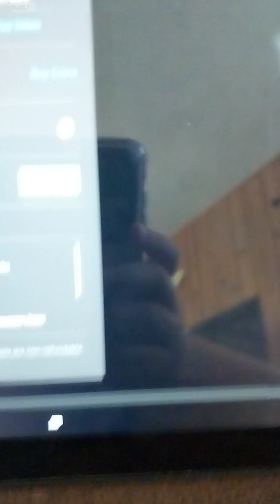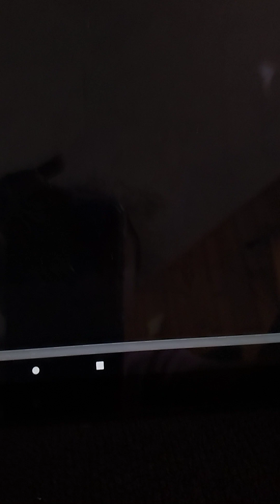April 10, 2023